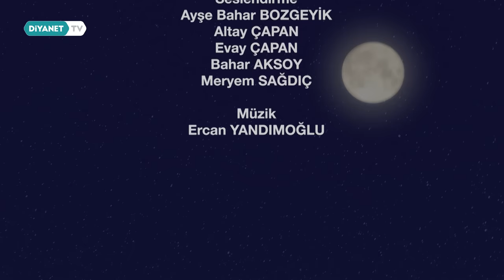Sadaka - Hümeyra 8. Bölüm